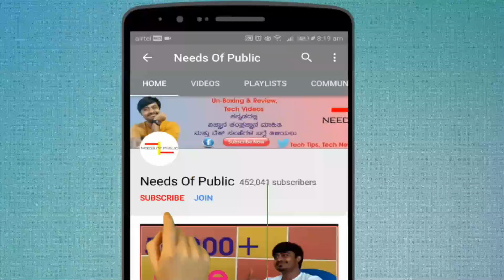ಅಧಿಕ ಲಾಭ ಇರುವ ಈ ಬಿಸಿನೆಸ್ ಬಗ್ಗೆ ನಿಮಗೆ ಗೊತ್ತಾ? | How to get good profit from Kurtis Business - Kannada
How to earn more profit from kurti’s Business - Kannada | Earn money from offline 2020

Enquiry Details:
AJMERA FASHION
FOR COLLECTION CALL / WHASTAPP :
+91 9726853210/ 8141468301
CONTACT PERSON : AJAY AJMERA
ADDRESS : AJMERA FASHION, D-5491, LIFT NO. 15 & 16, 3rd FLOOR, RAGHUKUL TEXTILE MKT., NEAR KAMELA DARWAJA, RING ROAD, SURAT-395002.

In this video I have Reviewed and explained about Ajmera Fashions Factory Outlet cloths.

DSLR Camera (primary)
DSLR Camera (secondary)
Lenses 55 to 250mm
Vlog Camera

KANNADA TECH VIDEOS, Kannada Tech, NEEDS OF PUBLIC KANNADA TECH, Tech in Kannada,
KANNADA TECH CHANNEL, Kannada Tech videos, Kannada Tech youtube channel,
BEST KANNADA TECH CHANNELS, KANNADA TECH REVIEW